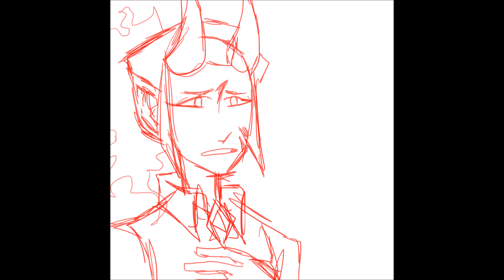Kabaklaan Episode 2 || Animatic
its the old animatic except it has more effort
Cygnus by my bby Qunntel